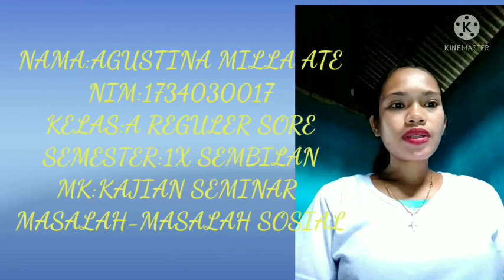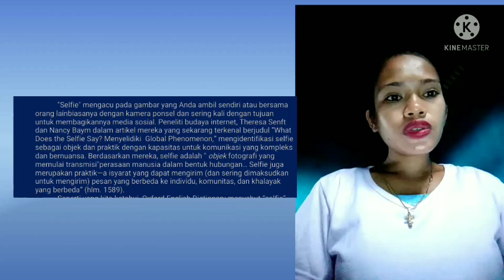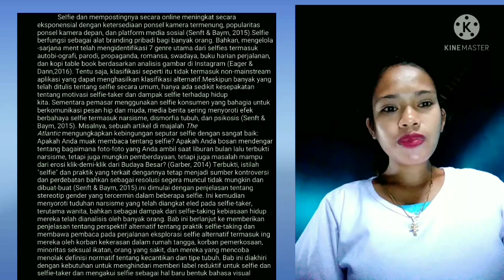Masalah Sosial Dunia Digital(3)